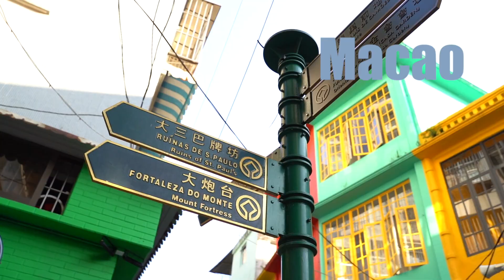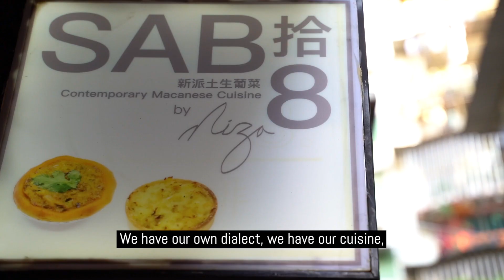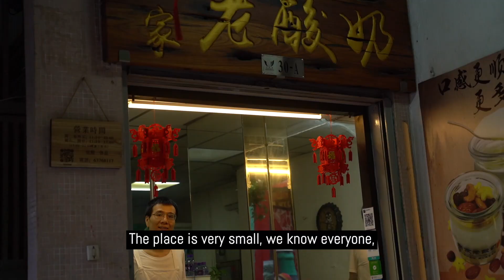Macanese Chef｜Girl City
Meet Sandra, she is a Chef from Macao passionate about making Macanese fusion food.

Girl City explores femininity and the female identity in Asia. Each Saturday, women share their dreams and fears, their inspirations and ideas, and how they thrive in the city they call home.

Check out our previous episodes and if you like our contents you know what to do!

►search: 她城市girlcity
FOLLOW US ON LITTLE RED BOOK 小红书